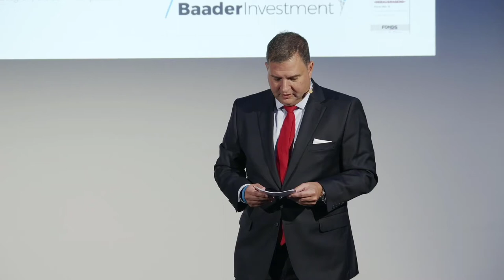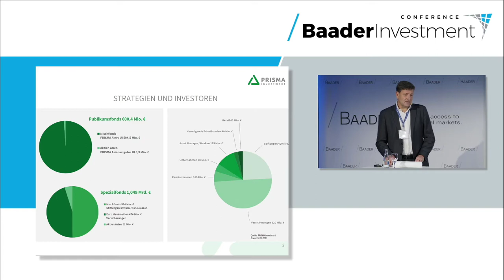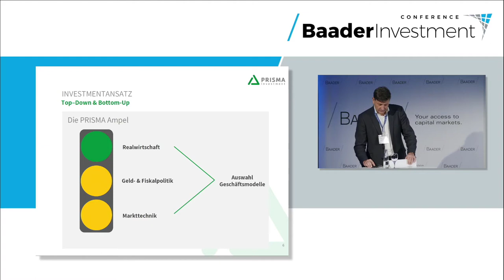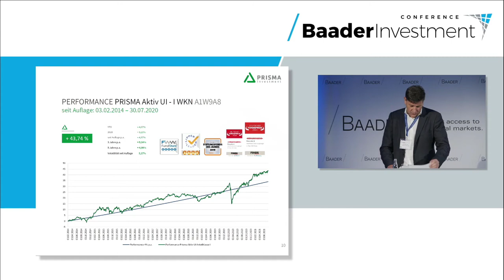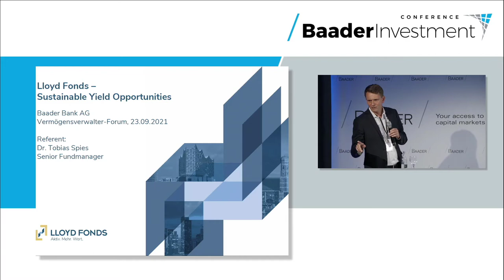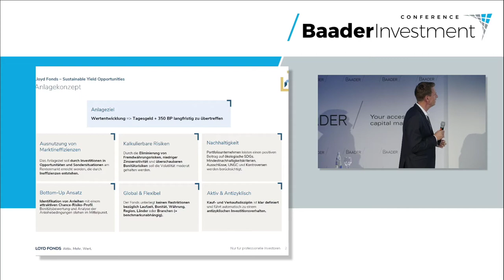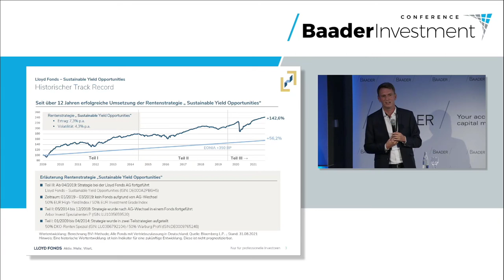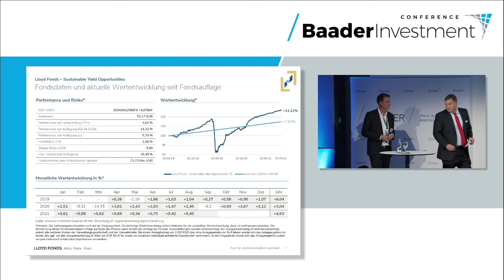Fondsmanager präsentieren sich - Teil 1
Referenten:
* Andreas Rachor, Gründer & geschäftsführender Gesellschafter, PRISMA Investment GmbH, Fonds: PRISMA Aktiv UI
* Dr. Tobias Spies, Managing Director & Senior Fund Manager, Lloyd Fonds AG, Fonds: Sustainable Yield Opportunities